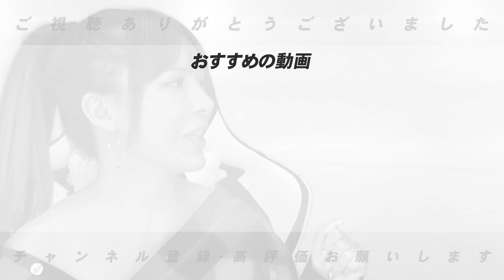【裏話】桑原選手とのシーズン中に話した・・・森敬斗ってどう⁉︎正捕手は誰⁉︎三浦監督にセンターライン構想について聞いてみた！【プロ野球】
■前回の三浦大輔監督の出演⏬